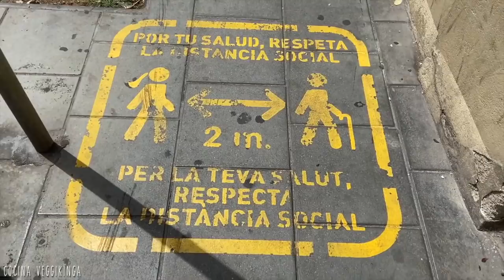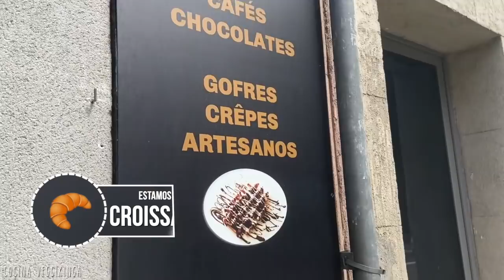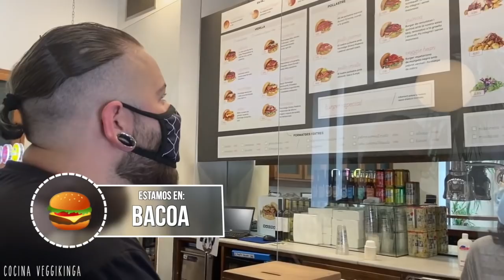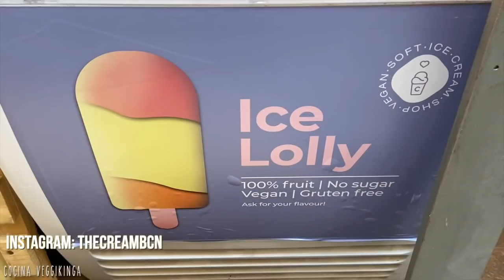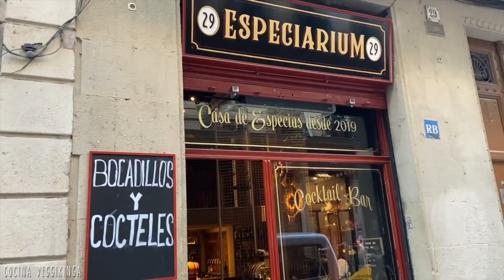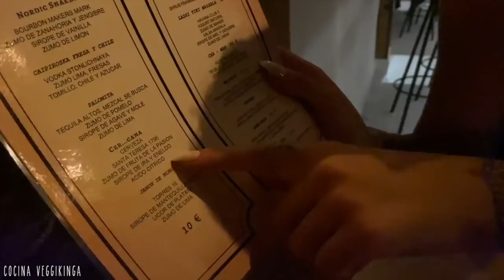Qué COMEMOS en un DÍA VEGANO? | #9 BARCELONA, ESPAÑA